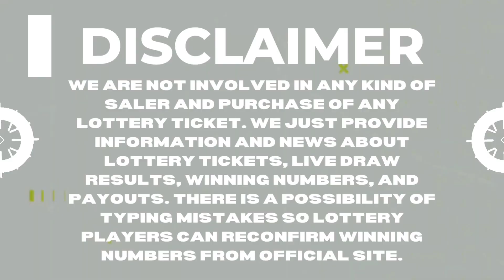Ohio Evening Lottery Draw Results Aug 31, 2023 - Pick 3 - Pick 4 - Pick 5 -Classic Lotto - Powerball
Today August 31, 2023, Find in this video the Ohio evening lottery live drawings results, Top payouts(prizes), and the latest winning numbers. These Ohio Evening lotteries' live drawings results are drawn in the evening time daily.

Find in this post, Pick 3 Evening, Pick 4 Evening, Pick 5 Evening, Rolling Cash 5, Classic Lotto, Powerball, Mega Millions and Lucky For Life live drawing lottery results, jackpot prizes, and winning numbers for today August 31, 2023, past 30 days.